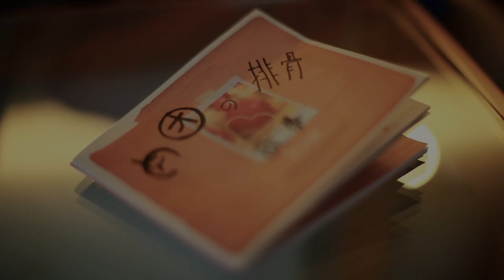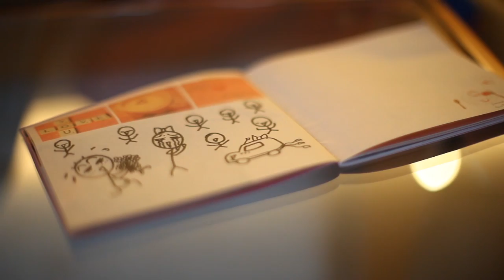Jason and Michelle, a Chinese wedding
filmed by TYFILM.TV

the video includes two days shooting, the day of the ceremony plus a second shooting day in different location: a beautiful lake called FUXIAN (one of China's deepest)